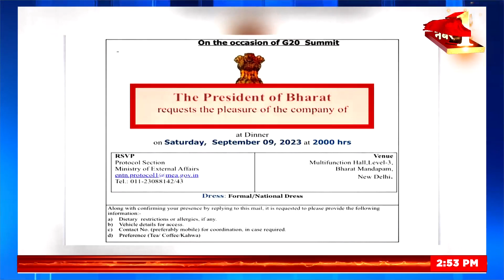Sanatan Dharma Row: फिर सनातन का अपमान, इस नेता ने की HIV से तुलना ! | Breaking News | BJP